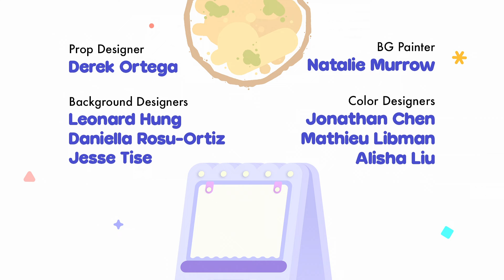Save Your Sweets!🪐✨💫 | Full Episode NAVAGRAHA | Ghee Happy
Ganesha can't help himself and almost gobbles up all of the newly-baked ladoos that he and Guru made. In an attempt to save the last one for his teacher, Ganesha asks Krishna to put it somewhere safe so he won’t be tempted to eat it. Krishna puts it in the safest place he knows… his mouth!

Watch Ghee Happy only on Youtube! And check out more videos of Ghee Happy at Ghee Happy Studio

Meet the four great Hindu deities, Ganesha, Kali, Krishna, and Saraswati reimagined as kids! The adorable little Ghee Gods attend a school called Ghee Happy and are guided by a monk with a big heart and a small vocabulary named Guru. Each episode follows the Ghee Gods as they encounter and learn about the rest of the Hindu pantheon. Together they celebrate traditions like kite fighting and rakhi, as well as learning the real meaning of Diwali, the beloved festival of lights.